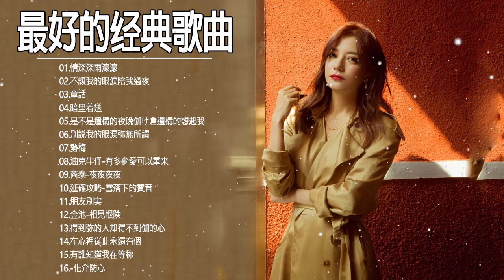經典歌曲 【張宇, 蘇芮, 巫啟賢, 王傑, 邰正宵, 林憶蓮, 張信哲, 趙傳, 潘越雲, 潘美辰, 陳昇, 葉蒨文, 優客李林, 周華健, 陳淑樺, 黃品源,}